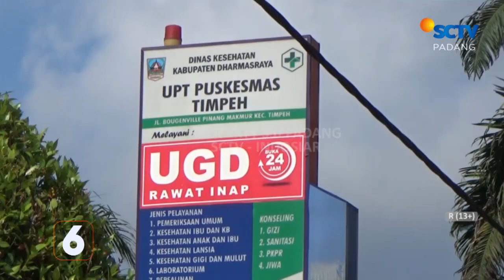JEMBATAN AMBRUK DI NAGARI TIMPEH, DHARMASRAYA, SEORANG WARGA TERLUKA